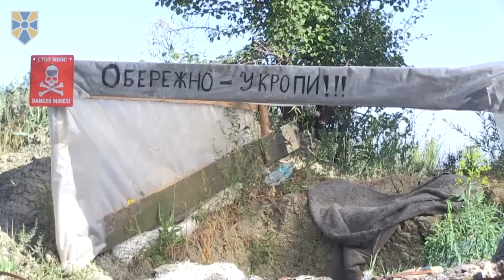О. Турчинов у зоні проведення АТО (7.08.2017)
Перебуваючи з робочою поїздкою в зоні проведення АТО, Секретар Ради національної безпеки і оборони України, один із лідерів партії "Народний фронт" Олександр Турчинов перевірив стан забезпечення та бойової готовності підрозділів Збройних Сил в оперативно-тактичному угрупуванні «Луганськ». За результатами перевірки О. Турчинов провів нараду з військовим керівництвом АТО.

За словами Секретаря РНБО України, щодня на ділянці фронту, що знаходиться в зоні відповідальності оперативно-тактичного угрупування «Луганськ», противник здійснює системні вогневі провокації, «зокрема, із застосуванням забороненого Мінськими домовленостями озброєння: артилерії, танків, реактивних систем залпового вогню та мінометів». «Щотижня відбувається декілька бойових зіткнень», - сказав О. Турчинов, додавши, що ворог не припиняє постійних спроб прориву нашої оборони для просування в напрямку Бахмутської траси з виходом на стратегічно важливі рубежі. «Але всі провокації російських гібридних військ жорстко припиняються професійними діями наших військових», - сказав Секретар РНБО України.

О. Турчинов відвідав бойові позиції 58-ї окремої мотопіхотної бригади на передньому краї нашої оборони в районі населених пунктів Кримське, Новотошківське та Новозванівка. Секретар РНБО України наголосив, що 58-ма ОМПБр посідає важливе місце в загальній системі оборони оперативно-тактичного угрупування «Луганськ».

«Найбільша кількість вогневих провокацій у Луганському секторі здійснюється саме в зоні відповідальності 58-ї бригади, яка завдяки мужності та професійності своїх бійців не залишає ворогу шансів на просування вперед», - наголосив він.

Під час наради з військовим керівництвом АТО та оперативно-тактичного угрупування «Луганськ», а також спілкуючись з солдатами і офіцерами на передовій, Секретар РНБО України приділив увагу проблемним питанням військово-технічного забезпечення бойових підрозділів, які перебувають на передньому рубежі нашої оборони.

За його словами, зараз опрацьовуються доповнення до Державного оборонного замовлення у зв’язку зі змінами до бюджету поточного року і збільшенням фінансування оборонних видатків.

«У цих змінах до ДОЗ повинні враховуватись, насамперед, реальні потреби бойових підрозділів ЗСУ, які безпосередньо протистоять російській агресії, а не пропозиції чиновників, які не завжди беруть до уваги об'єктивну ситуацію на фронті», - сказав Секретар РНБО України, додавши, що це стосується як боєприпасів, так і зброї, військової техніки, систем радіоелектронної боротьби, медичного та матеріально-технічного забезпечення військових.

Під час спілкування на передовій у військових було багато питань стосовно пропозицій О.Турчинова щодо підвищення грошового забезпечення військовослужбовців, зокрема, перегляду посадових окладів та окладів за військове звання.

Секретар РНБО України підтвердив свою позицію та наголосив, що при плануванні бюджету на наступний рік необхідно «закладати пріоритетне підвищення грошового забезпечення військовослужбовців, яке не може поступатися зарплатам чиновників».

«Гідне забезпечення наших солдатів і офіцерів – це питання надійності нашої оборони і національної безпеки країни», - підсумував він.

Приєднуйся!